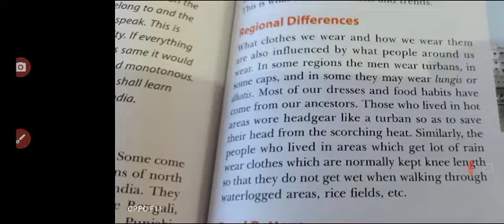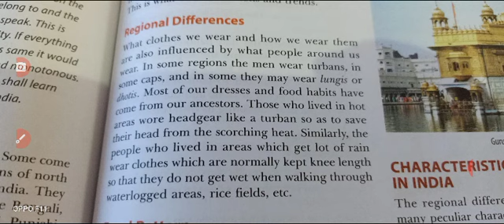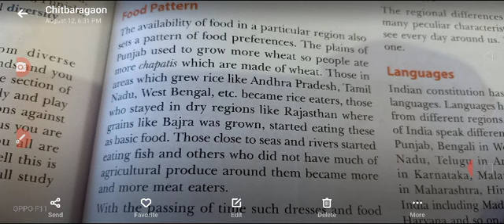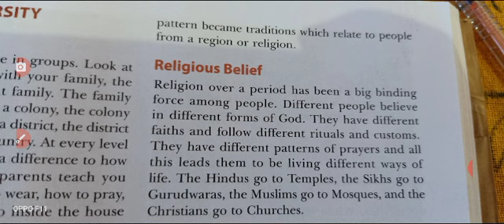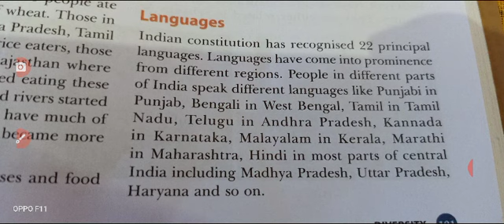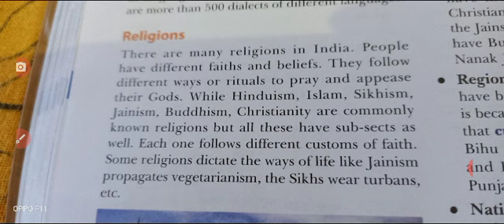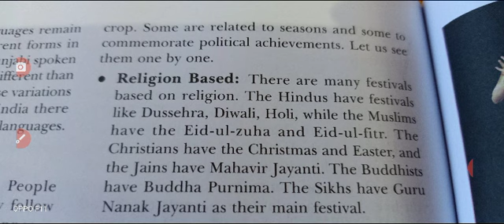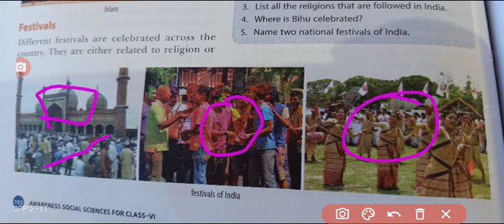Class 6 , civics